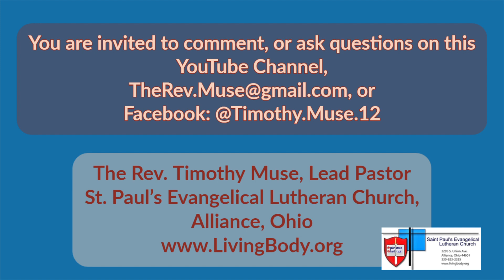The Gospel of John - Session Thirty-four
Join Pastor Muse on a journey through John's Gospel.  This is the thirty-fourth session.